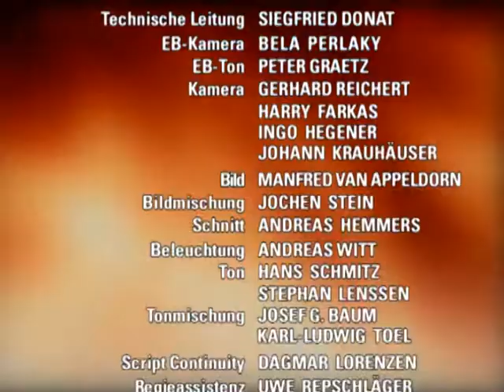Verbotene Liebe - Folge 1415